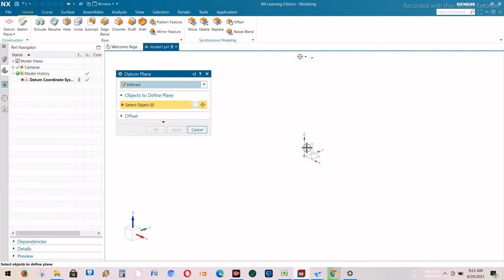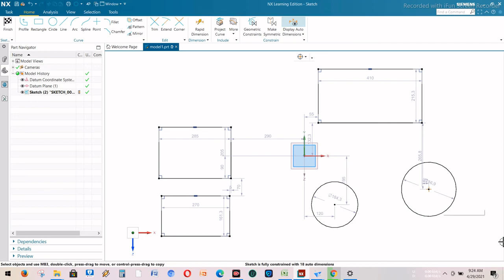Training Basic Siemens NX/UG NX Part 1 How to create Rectangle and Cyrcle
Training dan Belajar Siemens NX/ UG NX

Design Mold Faster The most fast design mold
Design Mold Faster Самая быстрая форма для проектирования
设计模具更快 最快速的设计模具
Kostenloser Kurs Design
自由なコース設計
Gratis kursusontwerp
تصميم مجاني للدورة